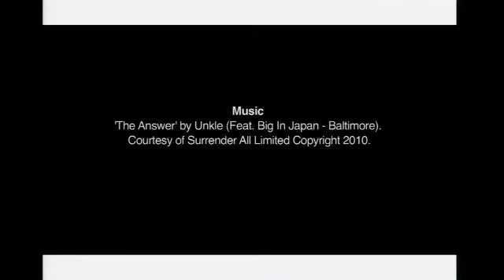VIVID Creative Sydney 2011: FUTURESHORTS - Amy Broadfoot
GROUP THINK:
How is collective action re-shaping society and transforming the production process? Industry leaders explain how they're developing new models for making, distributing and monetizing work.